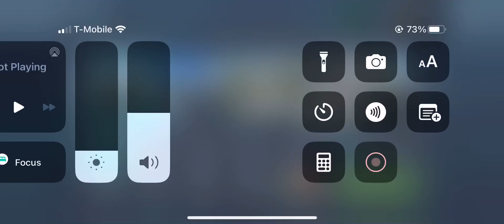September 27, 2024